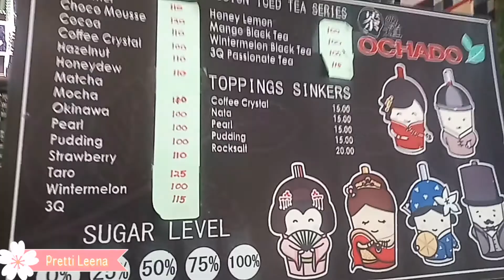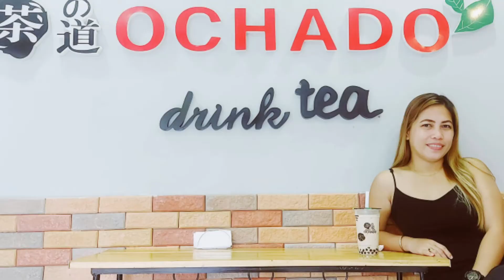Milktea & Pizza tripping |Pretti Leena